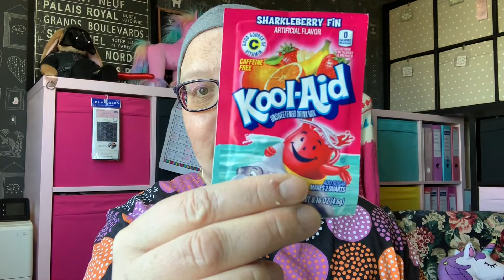136/366 Kool-aid jauheita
Tilasin pitkästä aikaa kool-aid jauheita. Helppoa värjäämistä näihin oloihin. Voi tota toki juodakin, vaikka pahalta maistuukin!